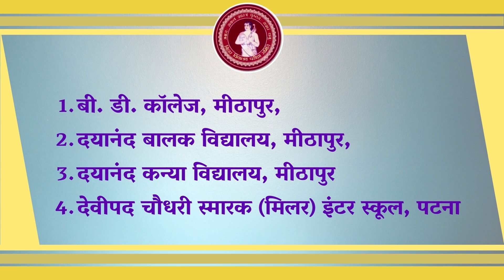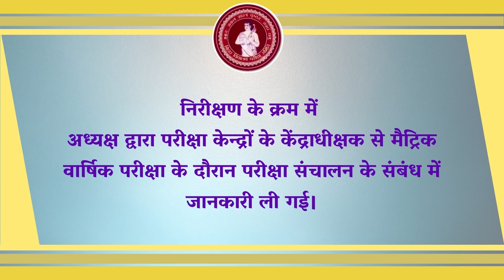MATRIC ANNUAL EXAMINATION, 2022 : Day-06.